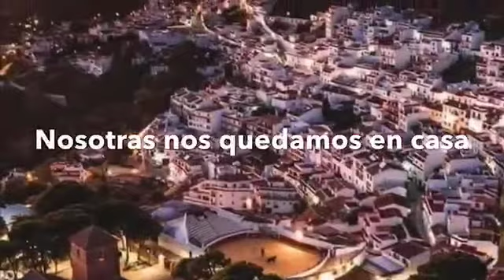Taller de Baile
Profesora Reme Fernández